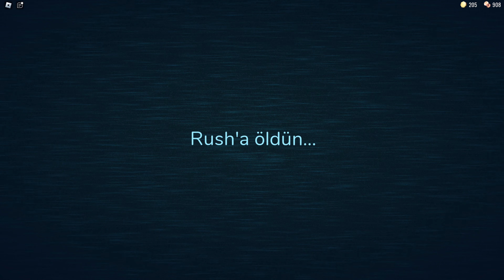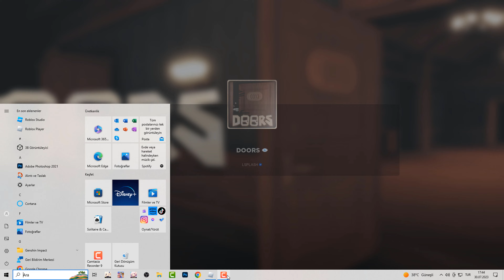it's the first time i played doors it's so exciting and scary roblox doors